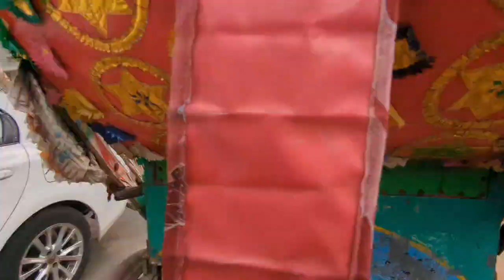বিশাল গাড়ি বহর নিয়ে চমক দেখলেন নিক্সন চৌধুরী